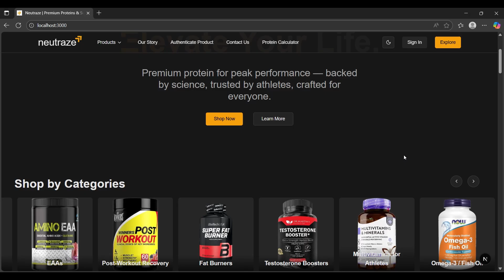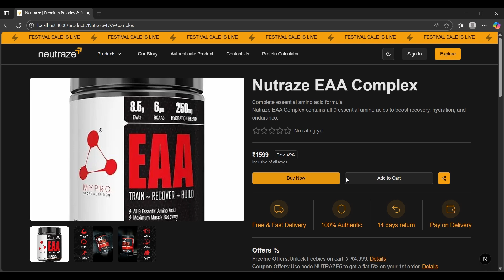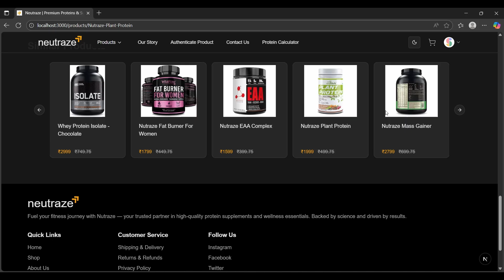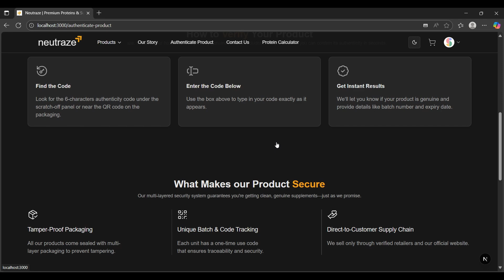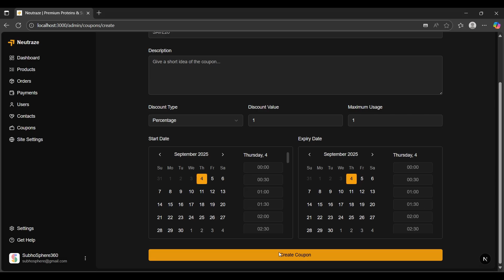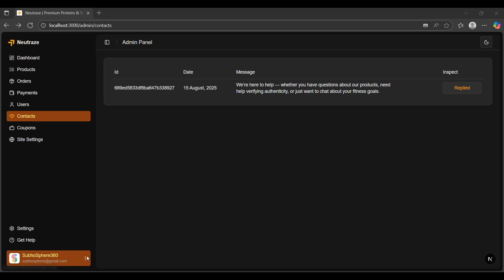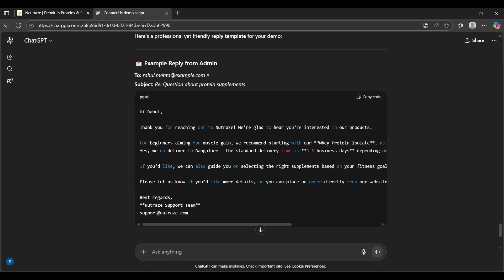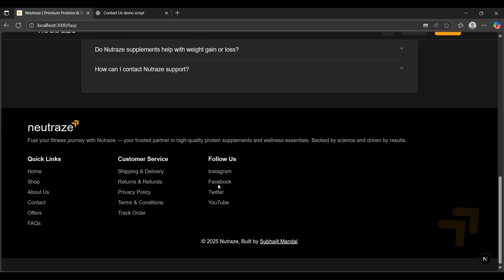Next.js 15 Full-Stack Ecommerce🔥| Prisma, Stripe, MongoDB TS, Tailwind, ShadcnUI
🚀 Welcome to the walkthrough of Nutraze, a full-stack Next.js 15 ecommerce project!
In this video, I’ll show you how I built Nutraze step by step — from product listings and cart management to secure checkout and admin controls.

🔹 Tech Stack Used
-- Next.js 15 (App Router + Server Actions)
-- Prisma ORM with MongoDB
--Stripe for payments
--Tailwind CSS + Radix UI + Shadcn components
--BetterAuth for authentication
--Nodemailer for mail

✨ Features Covered in this Demo:
--Landing page & product categories
--Product details & SEO optimization
--Shopping cart with real-time updates
--Checkout flow with Stripe payments
--User authentication (BetterAuth)
--Admin panel for managing products, orders, and many more

💡 Whether you’re a beginner learning Next.js 15 or a developer exploring full-stack ecommerce apps, this video will give you practical insights and inspiration.